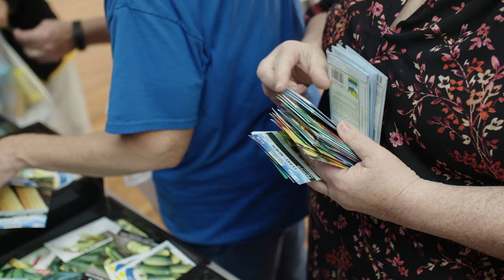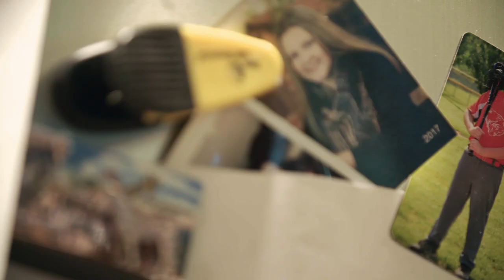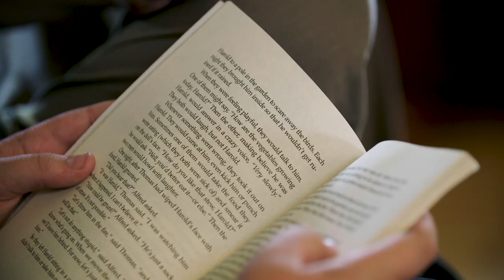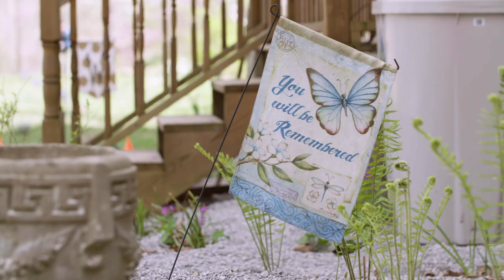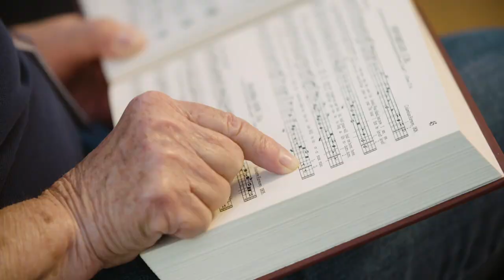Hindman Settlement School - Promotional Video (2019)